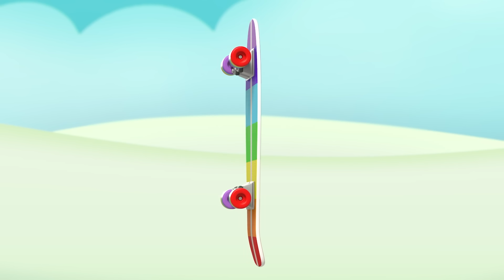Learn to read numbers | Numbers and Numerals 1 to 20